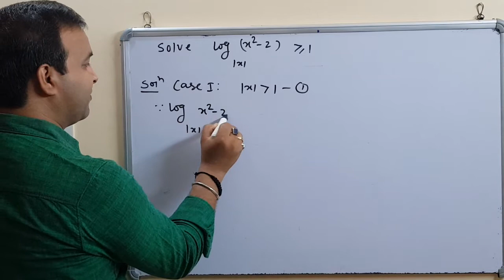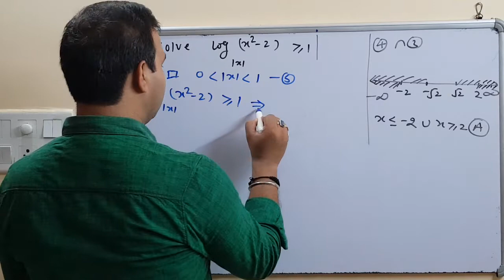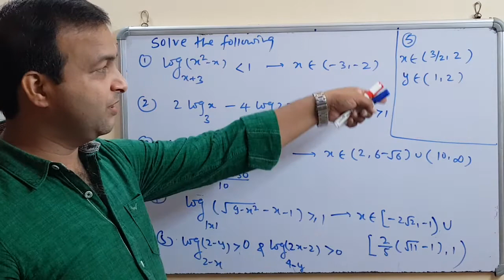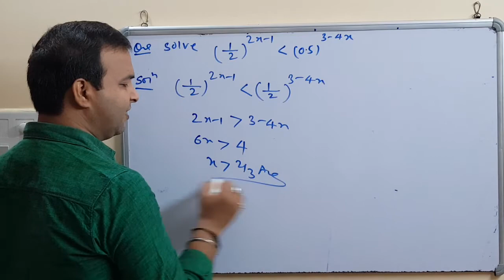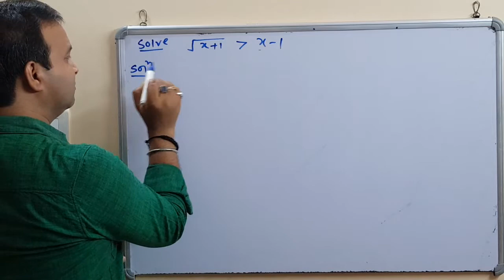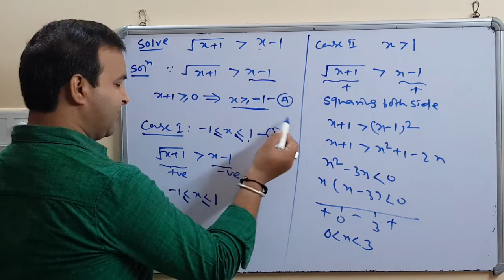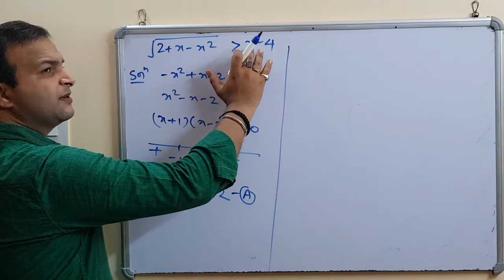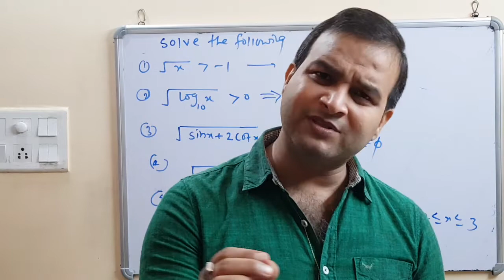Basic Mathematics with Logarithms and square root of inequalities for class 11th and IIT JEE:LEC 11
11th lecture of Basic Mathematics: Neeraj Kumar